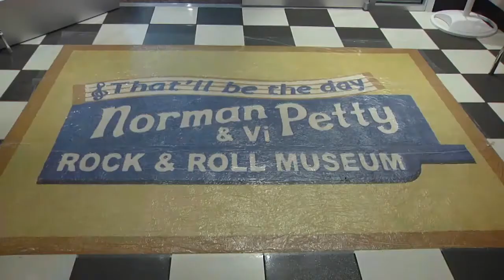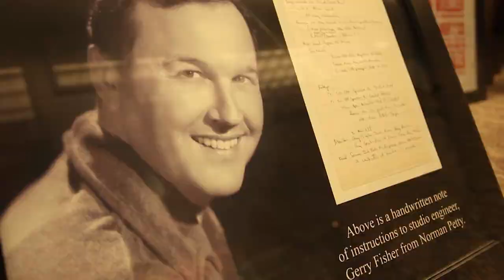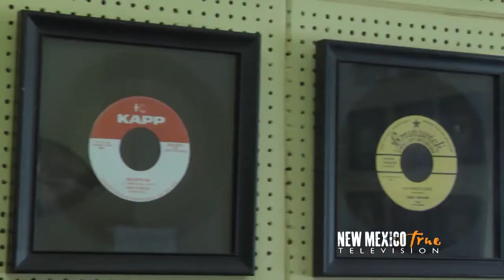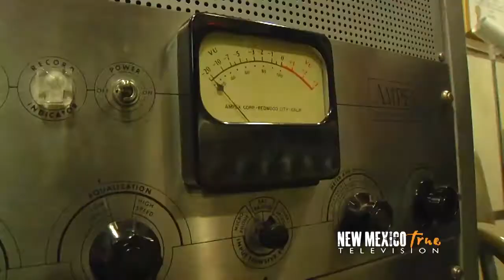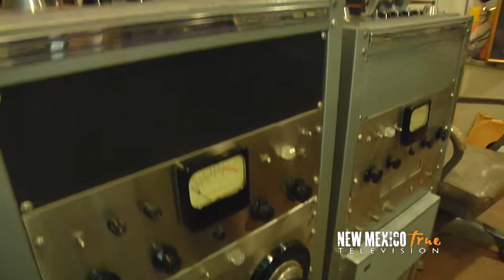NM True TV Norman Petty Studios and Rock & Roll Museum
Clovis, New Mexico is a rural ranching and agriculture town. But it also part of the foundation that built a little musical style called Rock-and-Roll. It was in Norman Petty's Clovis studio that Buddy Holly created the sound that helped shape evolution of popular music.